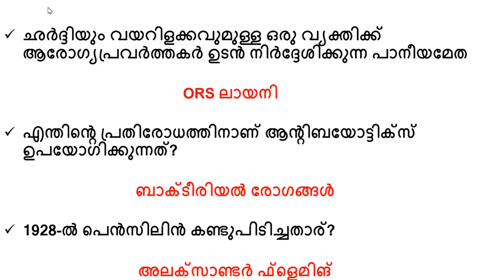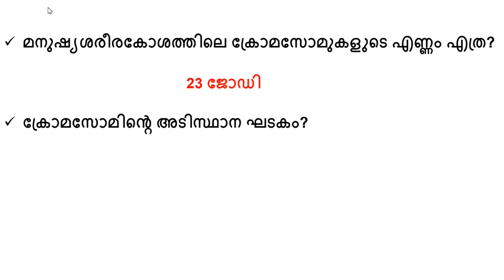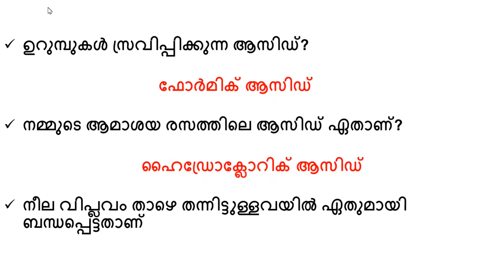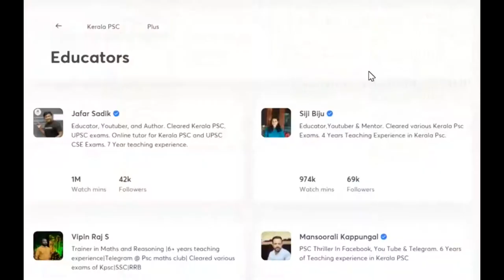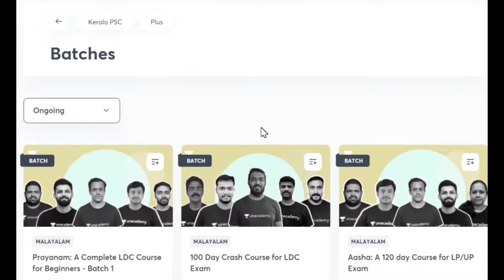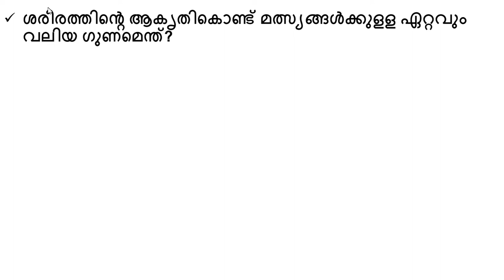General Science PYQs